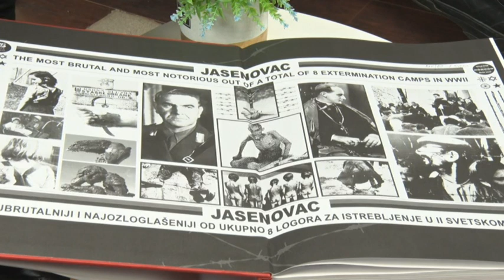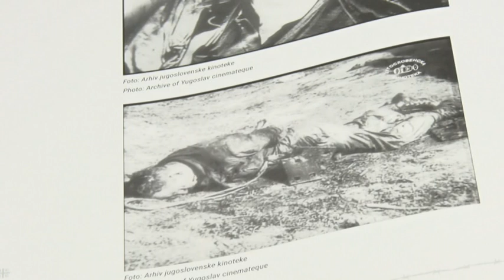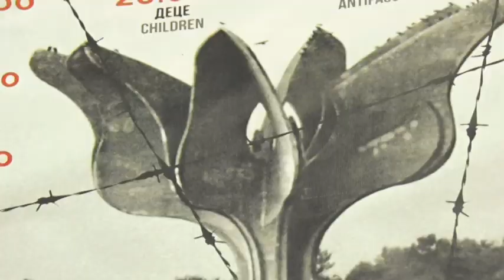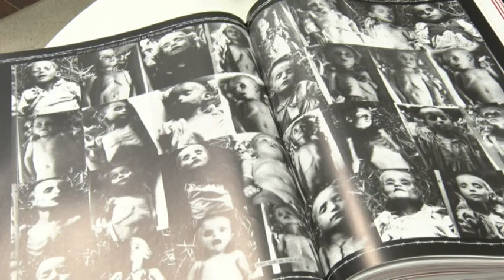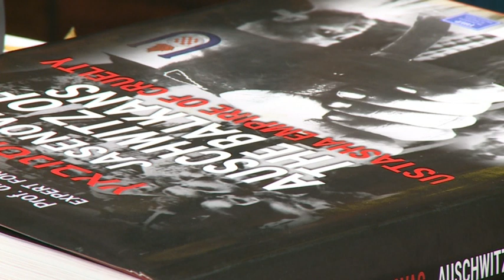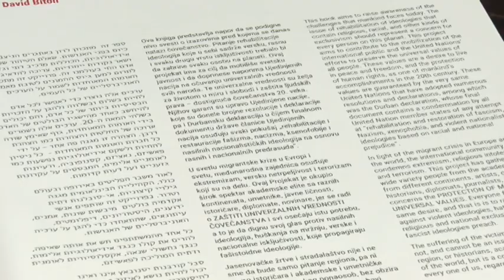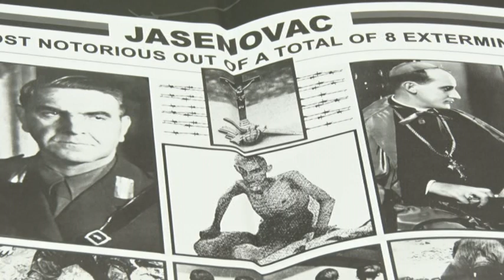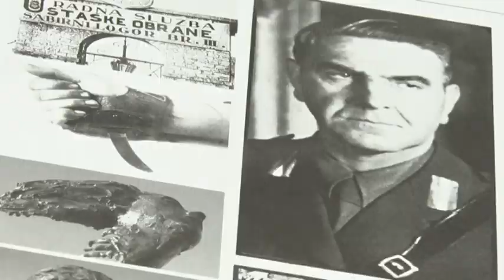Istoričar Ratko Vukelić - Priča o Jasenovcu